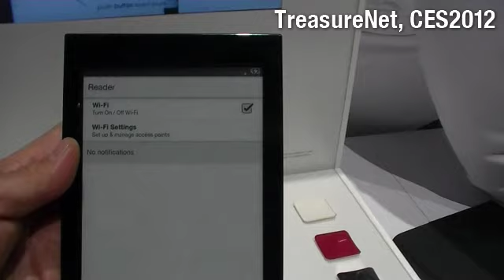【CES 2012】 Sony ebook Reader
【期間限定】CES現地取材特集レポートの「無料プレゼント」特典あり

北米マーケットではAmazonやB&Nに押され、かなり苦戦を強いられているSonyの電子書籍ビジネス。今後もかなり厳しい状況はまだまだ続きそうだ。